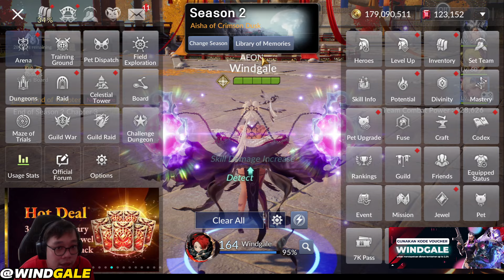NEWBIE GUIDE #5 ALL ABOUT CRAFTING - SEVEN KNIGHTS 2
Mau TOPUP SK2 Murah, Cepat, Aman?

Jangan lupa pakai kode voucher “WINDGALE” untuk mendapatkan diskon tambahan up to 2.5%

Terima kasih sebesar2 nya yang udah bantu2 berapa pun jumlah nya ~